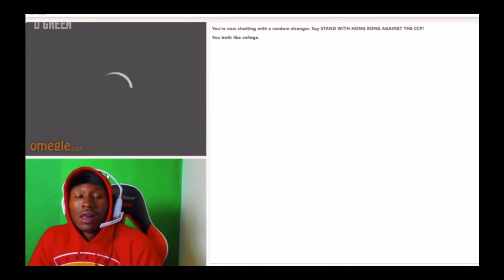AMP SUS MOMENTS REACTION!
One or two videos per week!!!

Today we are uploading the first ever reaction on this channel! It's from amp kai cenat, fanum, I am Davis, duke and agent. They're very sus! It's a funny and entertaining video! But, did anybody watch the Logan Paul Vs Floyd Mayweather fight? It's was INSANE! One day we'll me successful. Maybe the biggest YouTube channel one day?